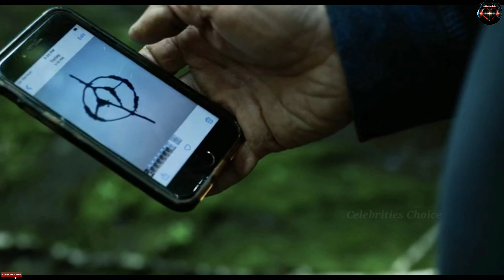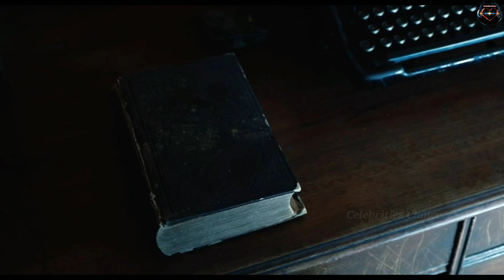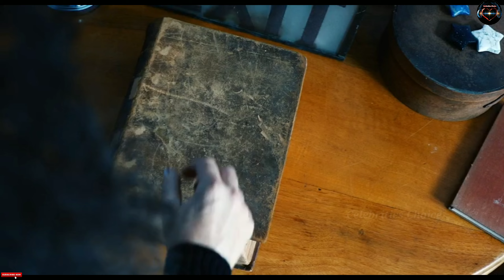അതിഭീകരമായിരുന്നു അവളുടെ രീതികൾ | Hellbender (2021) Film Explained in Malayalam | Horror Review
ആ രംഗങ്ങൾ ഞെട്ടിപ്പിക്കുന്നതായിരുന്നു

     This video has no negative impact on original work ( It actually be positive for your

According to my knowledge,
        I only use bits and pieces of videos get the point across where necessary

We make this videos with the intention of educating others in a motivational and inspirational form. Our understanding is that it is in correlation to Fair Right Use, however given that it is open to interpretation, if any owner of the content clip would like us to remove the video we have no problem with that and will do so as fast as possible. Please massage as on YouTube , Facebook, or Instagram if you have any concerns.

@Celebrities Choice 2.0

       They are transformative in positive sense,we take clips from various sources to help create an atmospheric feeling that will help peoples in hard situation in their life.

      We also do not wish to use the heart of any piece of work that would have decrease the market value of orginal content if anything we gope to promote the content so that people can reach out and subsequently increase the market value.

    Lastly these videos for to educate people in an entertaining fashion.Given these are very short videos, the shot part we use within them act as a catalyst to for the reading.

The people who want to delete the footage (if used one) instead of give as a copyright strike if u can contact us in mail  i will remove the contents immediately or we are ready to give the revenue the we made from the video because we are spending lot of time to achieve our dreams.